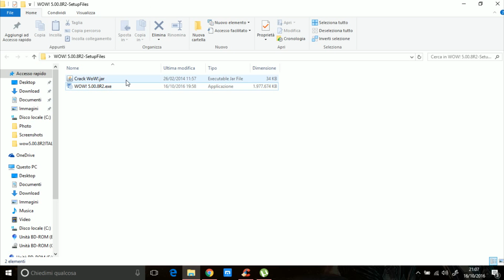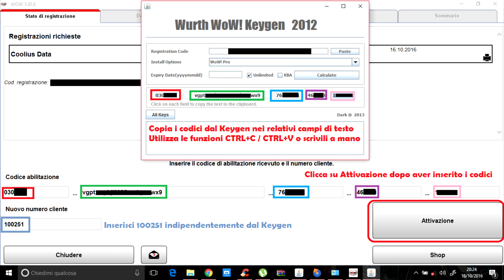WOW! "Wurth online World" 5.00.8/R2 Italiano Keygen-Crack Installazione Software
In this video I show you how to installing WOW! V5.800.2 Revision 2 and how to activate this software.

This software is a similar Autodata.

I do not feel responsible for the use that you will do.